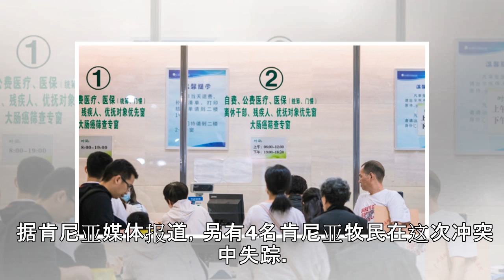肯尼亚与埃塞俄比亚边境地区发生村民冲突